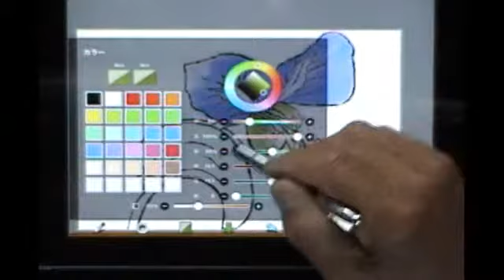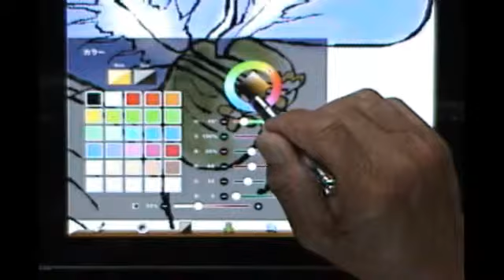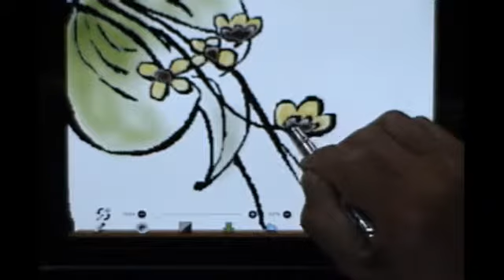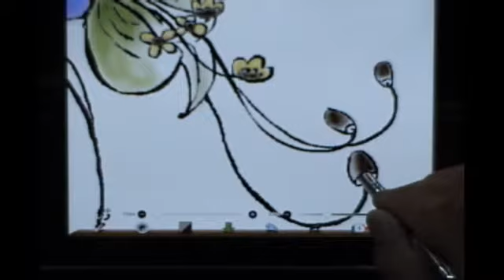ibispaint一絵一文字キリ絵動画塾part１５ツユクサ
描く輪郭線の表現を敢えてハサミで切った様な線をつくり描きキリ絵感覚の作品を制作しています。